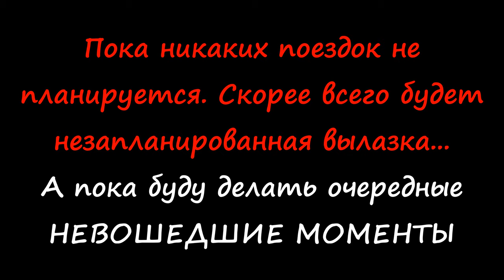БЕССМЫСЛЕННЫЙ ВЛАДИМИРСКИЙ ТРИП | НИКОГДА НЕ ДЕЛАЙТЕ ЭТО